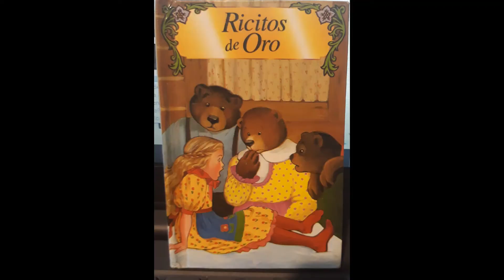"Ricitos de oro y los tres ositos" de Robert Southey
"Ricitos de Oro y los tres osos"  es un cuento de hadas, considerado una historia folclórica anónima, tal vez escocesa, o de los hermanos Grimm. Cobró fama a partir de su primera edición en 1837 en la forma de un texto en prosa compuesto por Robert Southey